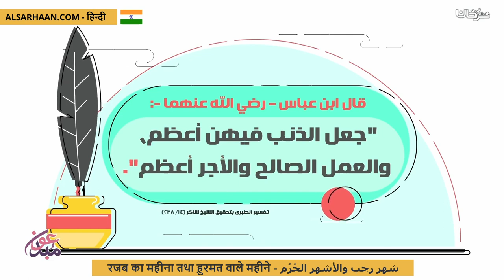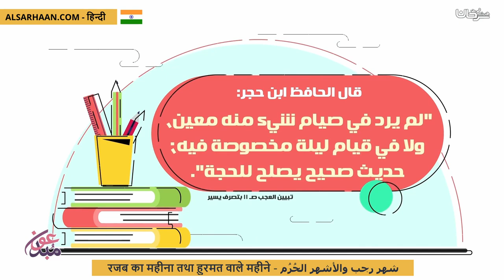रजब का महीना तथा ह़ुरमत वाले महीने شهر رجب والأشهر الحُرُم